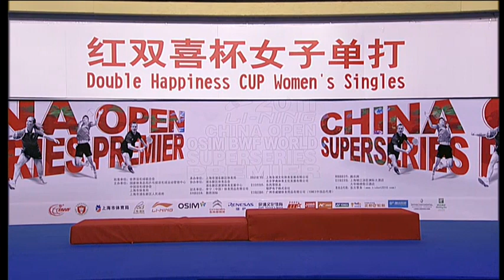Final -WS - Wang Y. vs. Wang X.- Li-Ning China Open 2011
Event: Li-Ning China Open 2011 - Final
Date: 22 November 2011 to 27 November 2011
Venue: Yuan Shen Gymnasium of Pudong
Players: Wang Yihan  (CHN) vs Wang Xin (CHN)
Category: Women's Singles Welcome to BadmintonWorld.TV, the official Badminton World Federation channel bringing you live, catch-up and delayed streaming of the major events on our calendar such as the MetLife BWF World Superseries and the BWF World Championships. You will also find official highlights, badminton news and features.